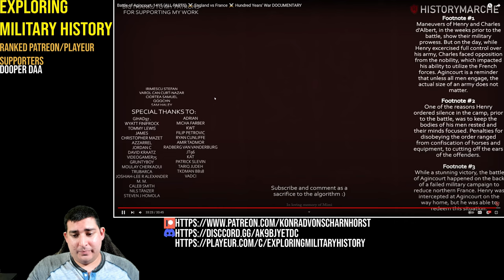Military Historian Reacts 2 - Battle of Agincourt, 1415 ⚔️ England vs France ⚔️ Hundred Years' War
In this video, a historian and Military Historian, Reacts - Battle of Agincourt, 1415 ⚔️ England vs France ⚔️ Hundred Years' War. Giving his prospective on the events and elaborating about the historical setting it takes place in.